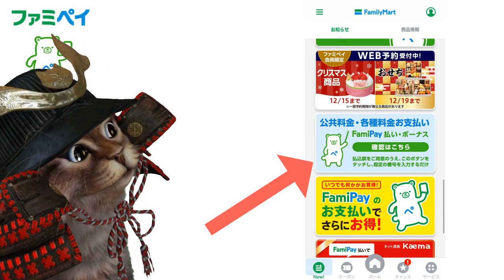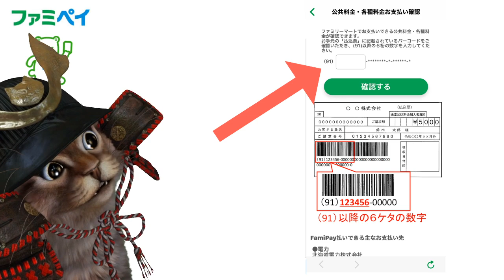ファミペイはファミリーマートとの相性バツグン！くじやクーポンそしてオンライン決済可能などファミペイ5つの魅力を簡単解説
【PR】 ファミペイの公式

使用機材
マイク：Rode NT1A
キャプチャーボード：I-O DATA GV-USB3
オーディオインターフェース：YAMAHA AG03